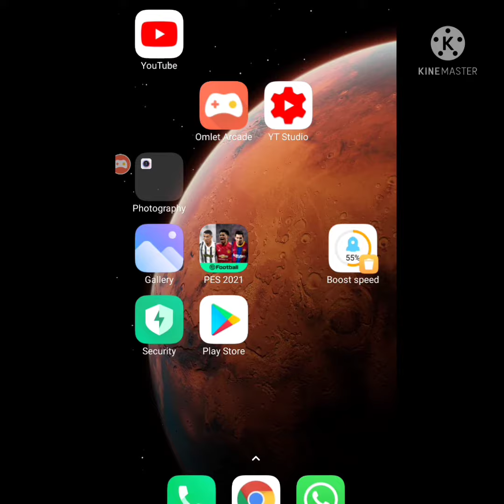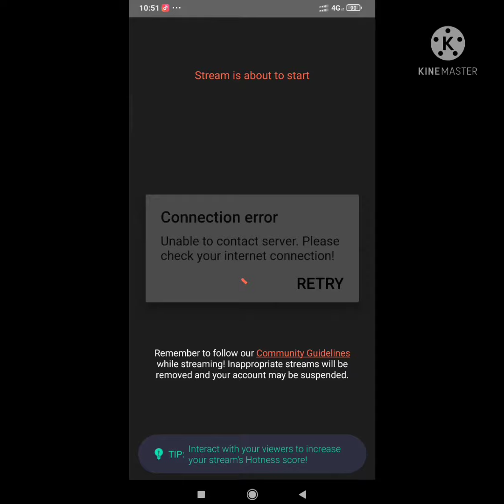How to stream with Background Music 🎵 using Omlet arcade